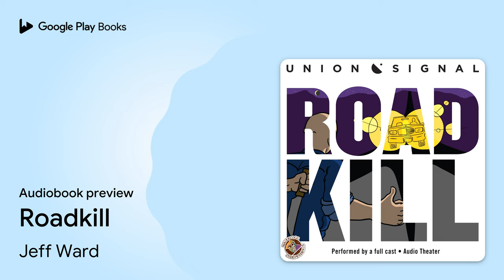Roadkill by Jeff Ward · Audiobook preview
Roadkill
Authored by Jeff Ward, Doug Bost
Narrated by a full cast

BOOK DESCRIPTION

RoadkillA driver picks up a hitch-hiker on a dark stretch of highway in the Badlands and starts a cat-and-mouse game to reveal the identity of an escaped killer.Script: Doug BostProduction: Union SignalArtwork: Jimmy Dean HornCast:Doug BostJeff WardKJ SanchezKen MunchChris Hatfield

Union Signal is Jeff Ward and Doug Bost. From their ruined garage, they’ve been producing radio plays that have been broadcast on National Public Radio, Pacifica Radio, and Bavarian State Radio, as well as on local public radio stations across the country and on Joe Bevilacqua’s The Comedy-O-Rama Hour in its first XM Radio incarnation. Their plays have won awards with the BBC and the Midwest Radio Theater Workshop, as well as the Mark Time Award and the Charles Ogle Award. As members of the comedy group Euphobia, Jeff and Doug also write and produce audio sketches that are hilariously short. Performed by a Full Cast.

Doug Bost is a writer living in Brooklyn. His screenplays include Diminished Capacity, Kubuku Rides (This Is It), Focus Group, and Policy of Truth. His radio plays include Dead Man’s Hole, Roadkil, The Dan, and The Bride in the Box. His short stories have been heard on station KCRW’s Unfictional.

Jeff Ward writes radio plays and musicals. He is the author of December 17, The Toad, Georgia, and the hard-hitting, impeccably researched documentaries Dorcus and October Surprise. He wrote the musical Take One and has written jokes for SNL’s Weekend Update.

Waterlogg Productions is a full service audio/video entertainment company, founded in 2002 by husband and wife creative duo Joe Bevilacqua & Lorie Kellogg. They are the proud distributors of Union Signal, whose plays have graced Joe Bev’s The Comedy-O-Ram in its XM Radio incarnation. Together, Joe and Lorie have been responsible for over 150 titles distributed exclusively by Blackstone Audio.

Cover Art designed by Jimmy Dean Horn.

AUDIOBOOK DETAILS

Language: English
Publisher: Blackstone Audio Inc.
Published on: October 6, 2015
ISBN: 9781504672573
Duration: 0 hr, 27 min
Genres: Fiction / Science Fiction / General, Performing Arts / Theater / General